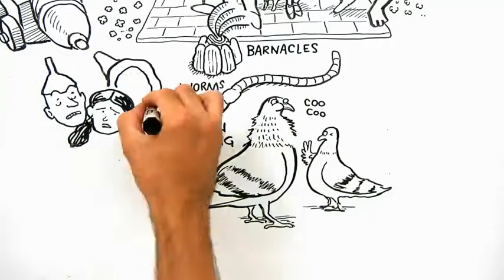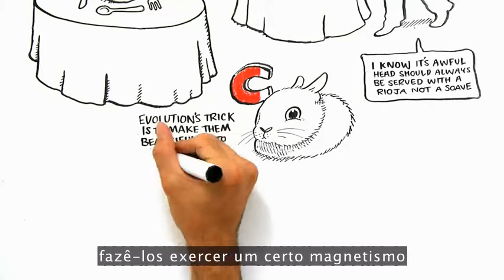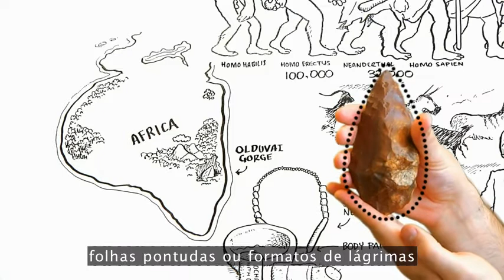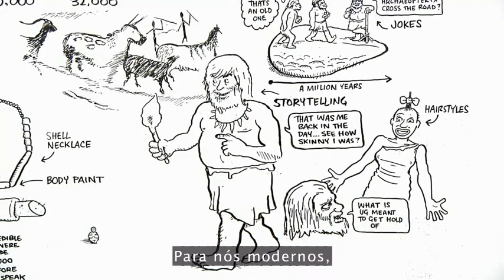Denis Dutton - A Darwinian Theory of Beauty (Legendado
Estética